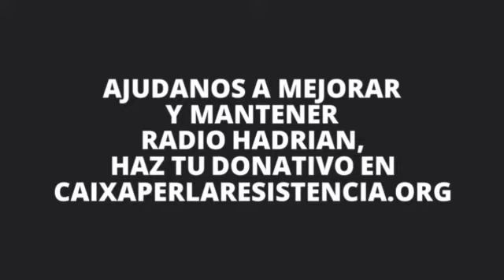Radio Hadrian Capítulo 66 - En defensa de todos los niños del mundo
"Los niños son el recurso más importante del Mundo y la mejor esperanza para el futuro"
John Fitzgerald Kennedy

Dedicado a todos los niños del mundo, de todas las épocas, que sufren por las acciones de los adultos.

Y hablaremos de:
· El lunes 10 de septiembre, fuimos al programa Pandora, de Alex Garcia, con el Luís Palacios
· Semana marcada por la primera jornada de Directo 68, que ha sido un éxito en todas las líneas, donde hicimos la ofrenda floral y fuimos los únicos que llamamos independencia, luego estuvimos compartiendo parada con la Gota Catalana, en el paseo Lluís Companys gracias a Lluís Botinas
· Artículo que nos han hecho al Catalán Herald
· Después de 30 años, sale a la luz el topo español Joan Vives y Solervicens, con la escenificación con Carrizosa, del que ya hablamos desde el comienzo de Radio Hadrian, y nos servirán para hablar de Anna Arqué y Elisenda Paluzie.
· De la destrucción del PDeCAT a favor de España.
· Haremos la pregunta puñetera.
· De pensamiento estratégico para llegar a la independencia, en este conflicto de guerra psicológica contra España.
· De la Ruido huele mal.
· ¿Qué pasó ayer ?, cuando me acerqué a una parada de Ciudadanos identificándome como independentista
· Y acabamos con la carta de la Victoria Segura.

(La teva donació ens ajudaradà a la independència de Catalunya)

goo.gl/NUVF3z
goo.gl/EPi5zR